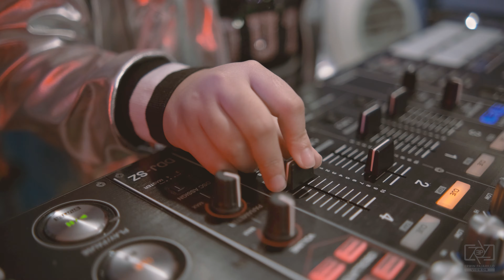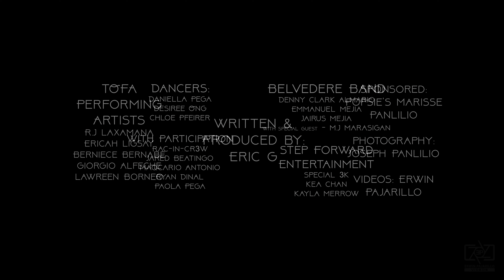ROCK WITH YOU (Original Song by: Denise Kara) 4K HQ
" Rock With You " Original song by: Denise Kara
Written & Composed by: Eric G.
With Special Participation by:
Rac In' Cr3w Dancers, Step Forward Entertainment, Belvidere Band & TOFA Performing Artists.